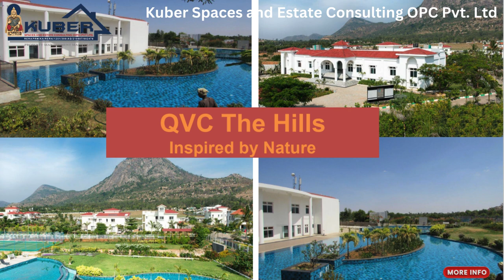"Your dream villa near Nandi Hills, where serenity meets luxury." 231631000012415349